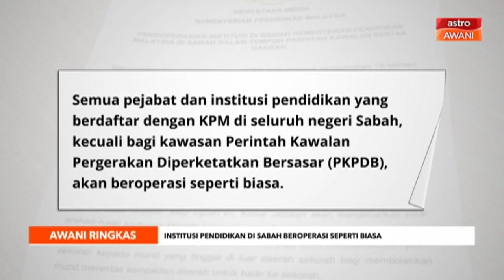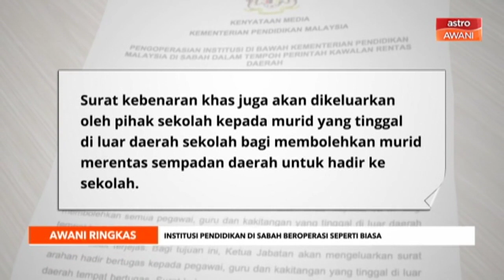AWANI Ringkas: Institusi Pendidikan di Sabah beroperasi seperti biasa | Trump dalam keadaan baik